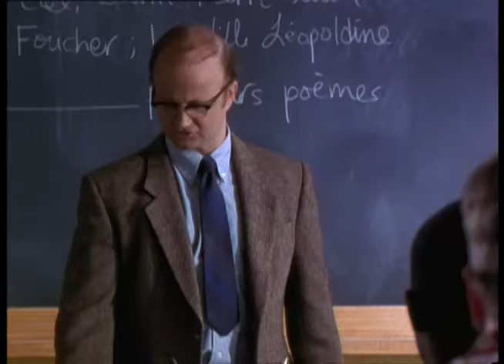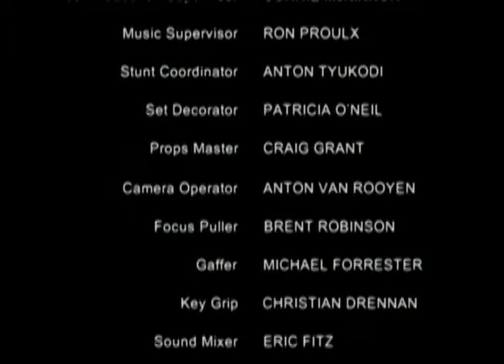Episode 09 | FULL EPISODE | Birthdaydinner - In a Heartbeat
Tyler is again in trouble with his stepfather, who is getting too involved in his private life. For his birthday, he is now supposed to have a harmonious family dinner.